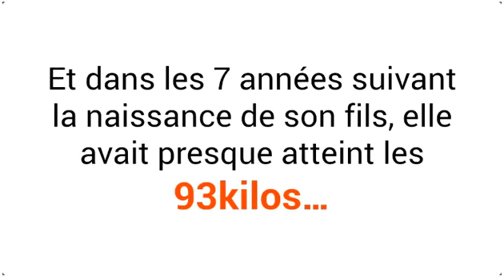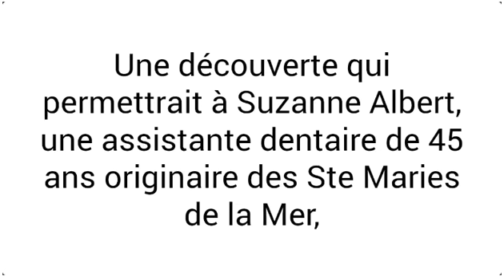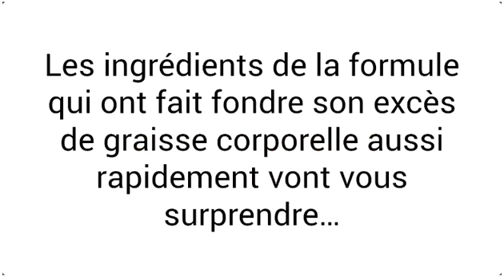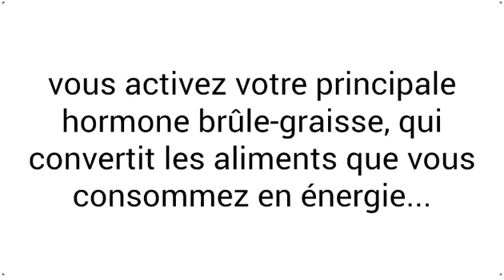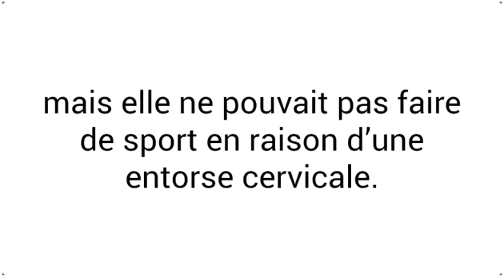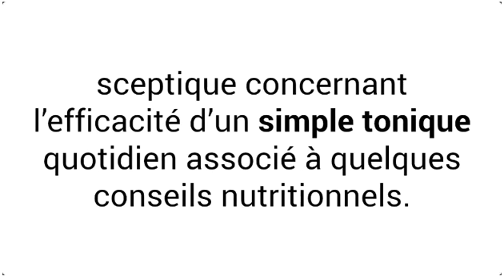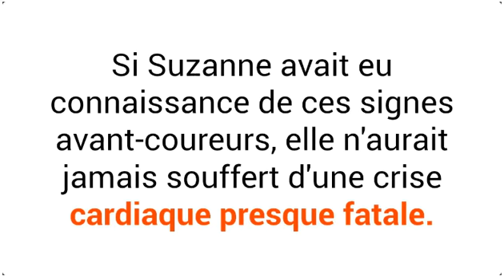Méthode Minceur Okinawa Téléchargez - Flat Belly Tonic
Je Suis Fier De Vous Présenter La Méthode Minceur Okinawa, La Solution De Destruction Des Cellules Adipeuses La Plus Puissante Au Monde.
La Méthode Minceur Okinawa aide déjà des dizaines de milliers de personnes à reprendre le contrôle de leur poids et à se débarrasser de leur graisse abdominale…

Nous avons également inclus une pléiade d’astuces extra secrètes envoyées par le docteur Tamaki, et je pense que vous allez l’adorer.

Les aliments les plus puissants contre la graisse abdominale, qui éliminent les fringales tout au long de la journée. Dites adieu aux maux de tête et à la culpabilité que vous ressentiez en dévorant des biscuits ou de la glace avec les régimes traditionnels.
De délicieuses recettes pour brûler les graisses sans effort du matin au soir (et oui, vous adorerez les délicieux desserts sucrés brûle-graisse !)
Des méthodes révolutionnaires pour booster vos niveaux d’énergie quotidiens, comme si vous étiez branché sur une prise haute tension (et vous ne trouverez pas ces astuces ailleurs)
Des techniques pour inciter votre corps à mieux dormir, brûler les graisses pendant votre sommeil et réduire votre tour de taille par la même occasion
Une puissante méthode de visualisation qui facilite énormément le développement d’une volonté incomparable et vous permet de garder le cap pour obtenir votre corps de rêve
Des astuces pour améliorer la libido chez les hommes et femmes et booster votre vie sexuelle pour une vie à deux pleinement heureuse
Le moyen le plus simple de se débarrasser des douleurs arthritiques au niveau des articulations et donc des gonflements douloureux,afin de pouvoir vous adonner aux activités que vous aimez et jouer avec vos enfants ou petits-enfants.
Une méthode détox unique pour éliminer les toxines de vos organes vitaux… ce que vous adorerez faire, car vous pourrez consommer vos aliments préférés tout en aplatissant votre ventre.

En plus du programme nutritionnel complet de la Méthode Minceur Okinawa et du programme de boissons de la Méthode Minceur Okinawa, j’ai décidé de vous offrir gratuitement 3 autres programmes incroyables en bonus…

Car je souhaite vraiment que vous réussissiez à obtenir le corps de vos rêves, et je tiens à mettre toutes les chances de votre côté….

1. Premier bonus gratuit : votre Programme Accélérateur Démarrage Rapide.

2. Deuxième bonus gratuit : nos recettes de boissons Boosteur d’Énergie….

3. Troisième bonus gratuit :une Adhésion à Vie

4. Quatrième bonus gratuit : le Programme Vidéo Destructeur de Graisse

5. Cinquième bonus gratuit : le Programme Audio Méthode Minceur Okinawa